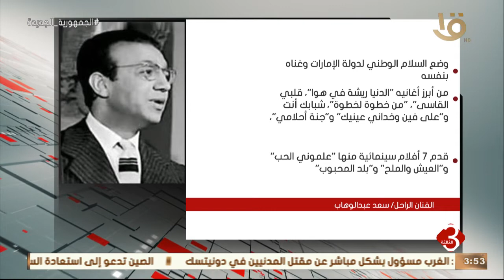نشرة الثالثة | نبذه عن حياة الفنان الكبير الراحل محمد عبد الوهاب